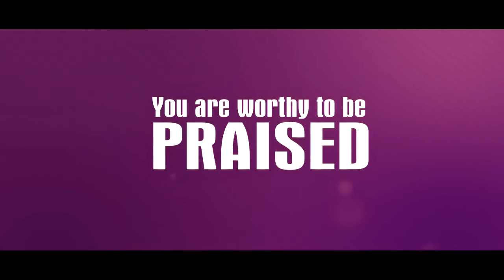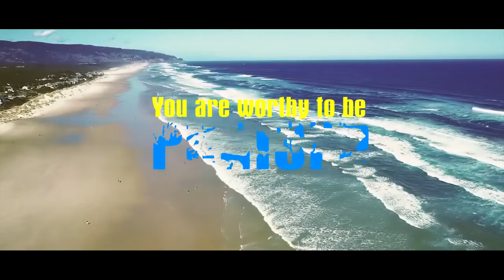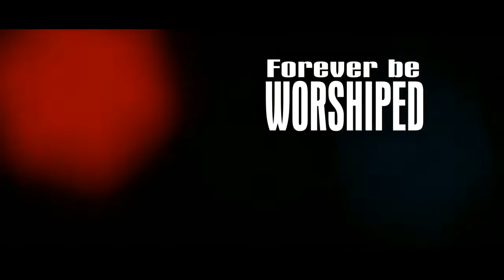Alpha and Omega by Apostle Eugene Abiola.. OFFICIAL LYRICAL VIDEO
Artiste: Apostle Eugene Abiola
song:We Give You all the Glory
Graphics: KAKA CHAINIZEE